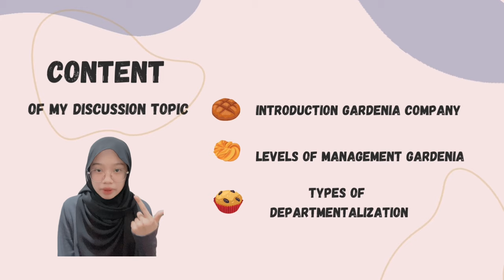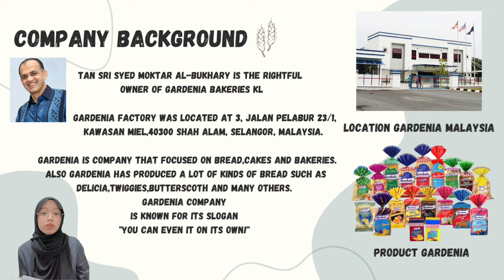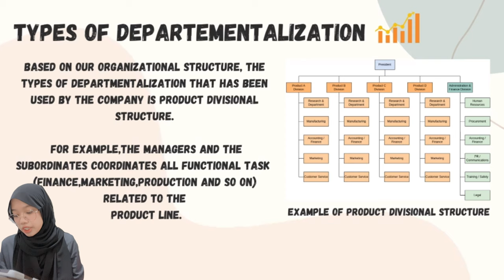MGT162:Company Review and Strategy Individual Assignment ( GARDENIA BAKERIES(KL) Sdn. Bhd)